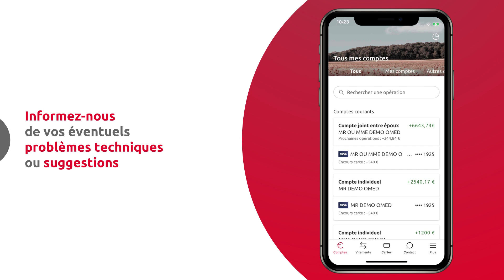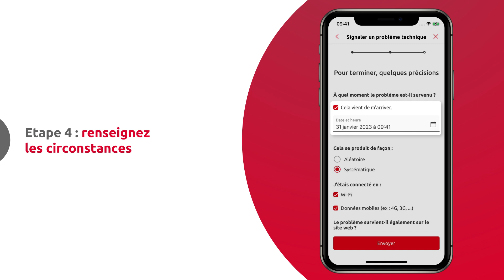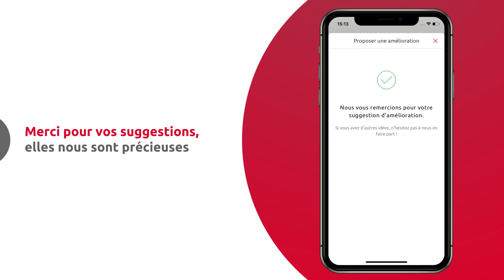[TUTO BANXO] Comment nous remonter un bug ou une suggestion?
Vous rencontrez un problème ou souhaitez nous faire part d'une suggestion sur votre espace client